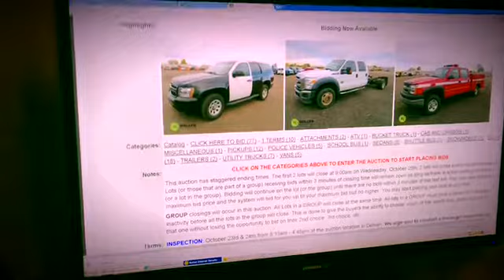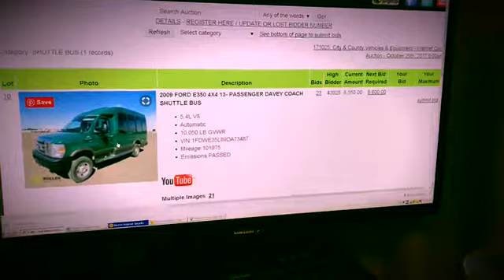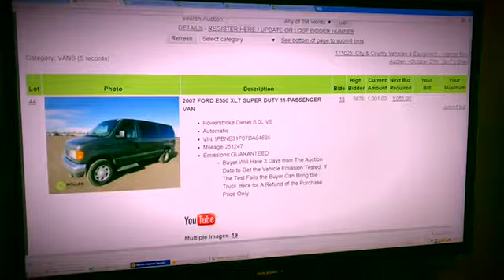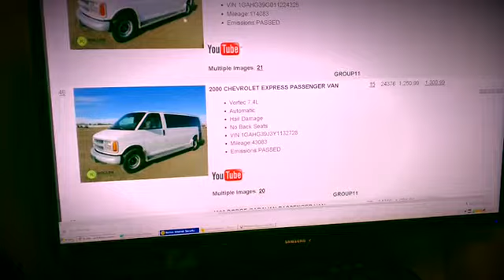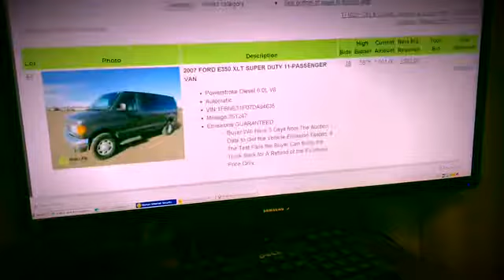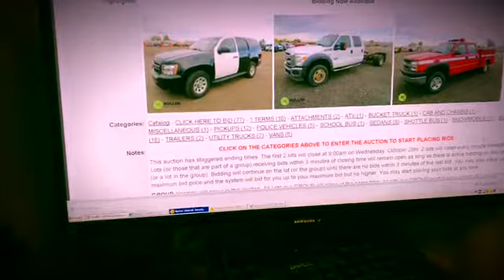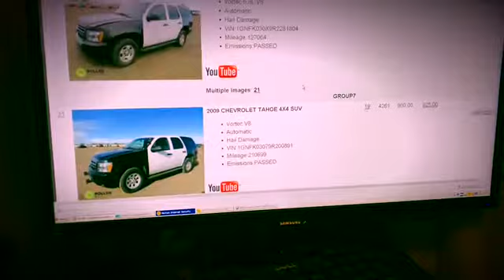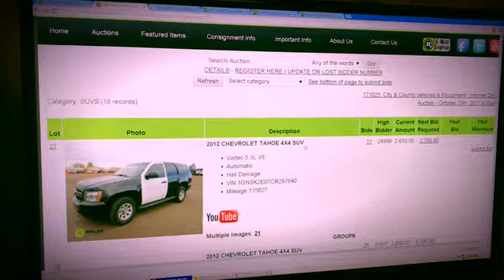Vehicle Auctions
Vehicle Auctions are a good place to find a stealth van. I am checking out prospects